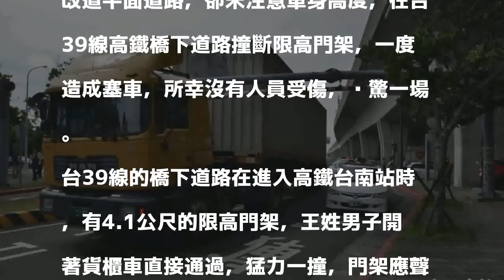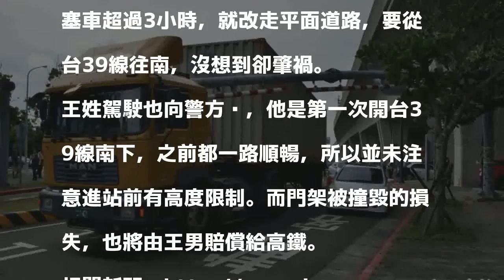閃中山高仁德段大塞車 貨櫃車改道撞斷限高門架…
〔記者吳俊鋒／台南報導〕國道1號台南仁德段發生大貨車爆胎釀追撞、翻覆意外，造成嚴重回堵，王姓男子駕駛的貨櫃車改道平面道路，卻未注意車身高度，在台39線高鐵橋下道路撞斷限高門架，一度造成塞車，所幸沒有人員受傷，虛驚一場。

發表評論評論如下。